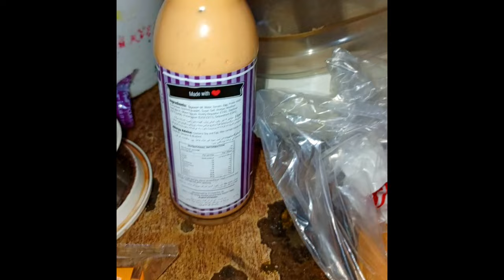Chicken Cheese Burger is so delicious and tasty